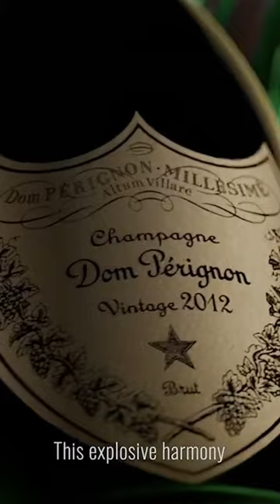La rencontre entre Bernard Arnault et Steve Jobs